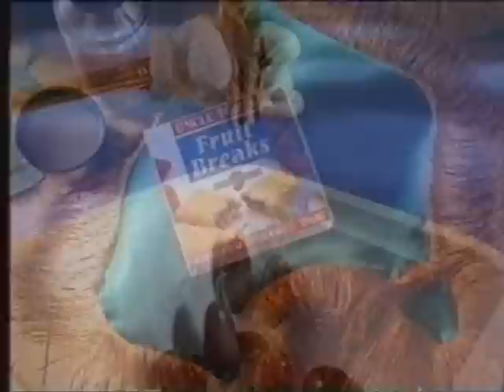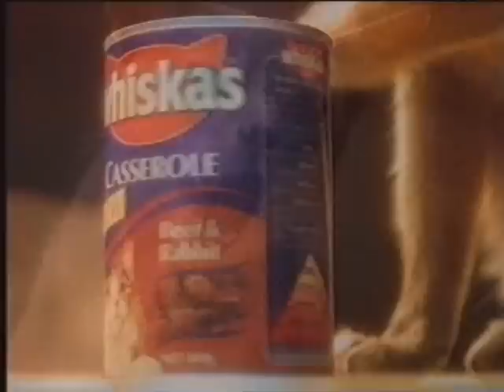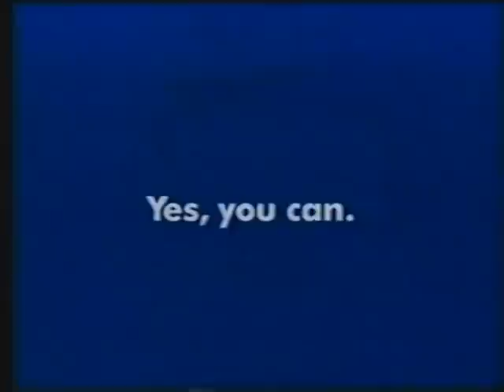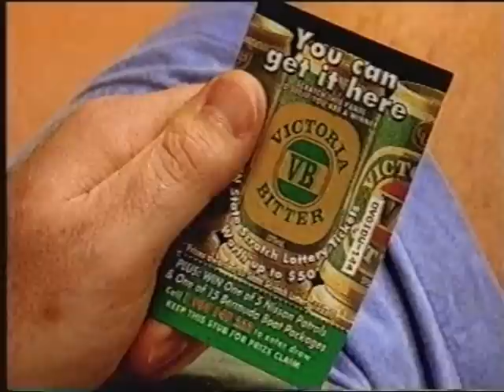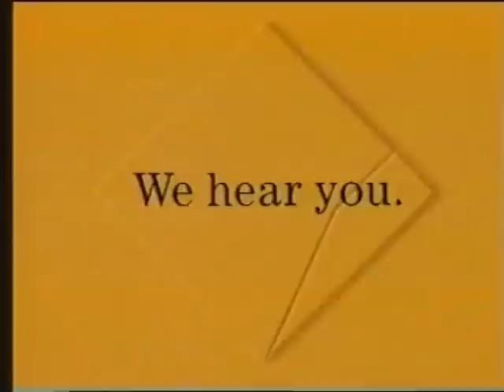Australian Commercials (Prime Tamworth, 24/11/1995)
00:00 Uncle Tobys/Fruche on Fruit
00:10 The Celebration of Giving
00:40 Clean Up 2001
01:10 IBM/GIO/Harvey World Travel
01:20 The Last of the Mohicans
01:50 Harvey World Travel
02:20 GoCat
02:50 Optus
03:20 Repco (AHHH WHAT THE F**KFIRE!! MARGARET GET THE HOLY WATER!!)
03:50 Tamworth Harness Racing Club
04:20 Woodleys (Damn, I really wish people would put this much effort into local ads these days. Seriously, now it's all just glorified slideshows without creativity in them.)
04:50 Home Improvement/World's Greatest Commercials
05:05 The Beatles Anthology
05:20 Fruche on Fruit
05:35 Big Country Holden Dealer
06:05 Harvey Norman
06:35 Worlds Greatest Commercials
06:50 Live Wire/The Fourth Protocol
07:05 Max Factor
07:20 GIO
07:50 Whiskas
08:20 All-Bran
08:50 Nissan
09:20 Max Factor
09:50 The World's Greatest Magic/Talk to the Animals
10:10 Red Rooster
10:25 Inverell
11:25 Children's Leukaemia & Cancer Foundation (Probably the saddest commercial I've ever seen)
11:55 Yellow Submarine
12:10 IBM (THE FUTURE.)
12:40 Retravision (How big is my disdain for this cheap attempt at humour? THIS BIG!)
13:10 Bull Riding
13:40 Mitre10
14:10 Gladiators
14:25 The Last of the Mohicans
14:40 National Mutual
14:55 Nissan
15:10 Victoria Bitter
15:40 L.J. Hooker
16:10 Commonwealth Bank
16:55 Talk to the Animals
17:10 IBM
17:40 Mortein
18:10 Red Rooster
18:40 St. George
19:10 Copperart
19:25 Home Improvement